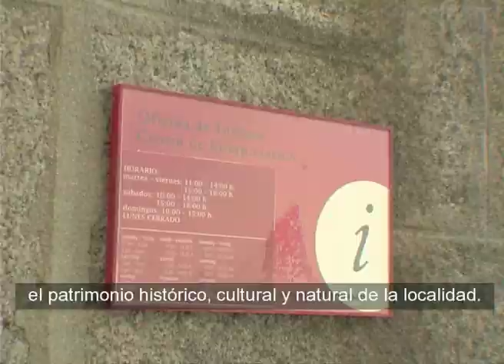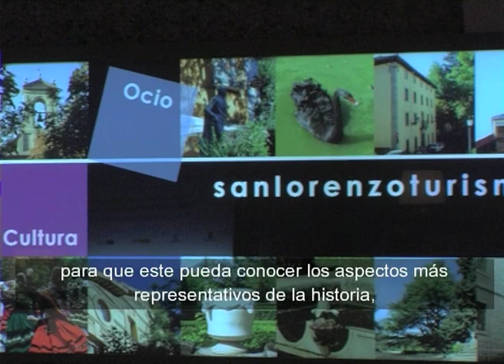San Lorenzo de El Escorial - 02 - Turismo. Subtítulos